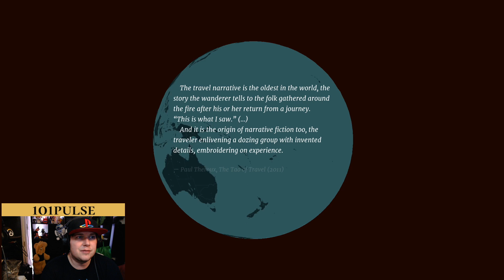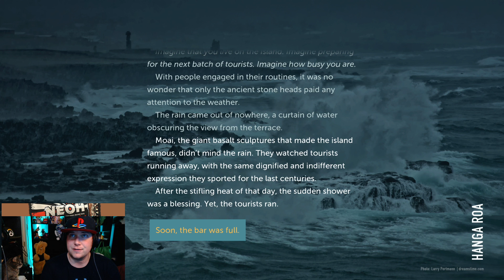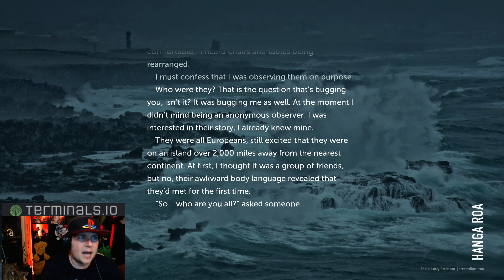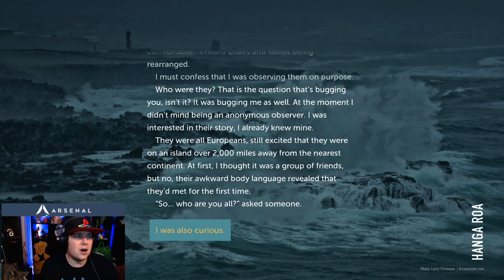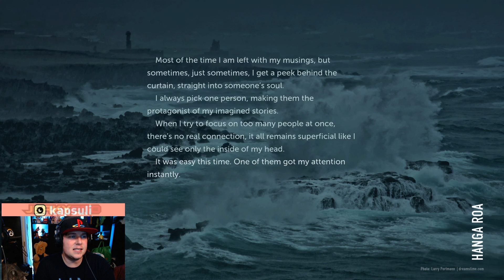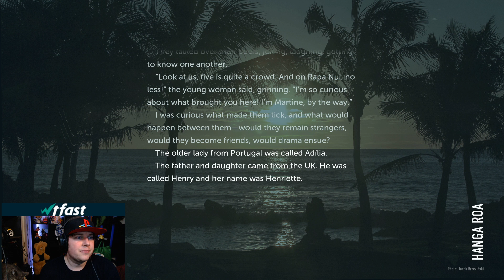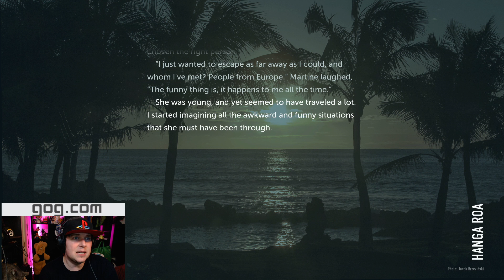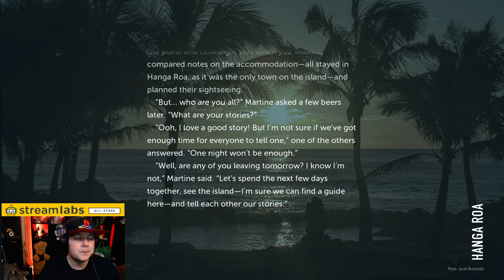Wanderlust Travel Stories Gameplay (@Nintendo Switch)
Join our thriving community of passionate viewers and be part of an incredible journey that will keep you coming back for more.

Unforgettable Adventures: Embark on thrilling escapades that will transport you to mesmerizing worlds, from ancient realms teeming with magic to futuristic dystopias brimming with high-tech marvels. Our content is meticulously crafted to deliver unforgettable experiences that will leave you on the edge of your seat.

Engaging Storylines: Dive into captivating narratives filled with twists, turns, and unexpected surprises. Our stories are carefully woven to keep you hooked, eagerly anticipating the next chapter and eagerly theorizing with fellow fans.

Variety of Content: We cater to a diverse range of interests, ensuring there's something for everyone. From immersive gaming sessions and breathtaking travel vlogs to thought-provoking discussions and hilarious comedy sketches, our channel offers an expansive array of content that guarantees never-ending excitement.

Engaging Community: Become part of a vibrant and welcoming community of like-minded individuals who share your passion for entertainment. Interact with fellow subscribers, exchange ideas, and join in on lively discussions. Together, we'll create a space where everyone feels valued and heard.

Exclusive Benefits: Subscribers gain access to exclusive perks, such as early access to content, behind-the-scenes footage, exclusive merchandise, and exciting giveaways.

Join us on this incredible journey as we push the boundaries of entertainment and strive to deliver the content you love. Whether you're seeking thrills, laughter, inspiration, or thought-provoking discussions, our channel has it all.